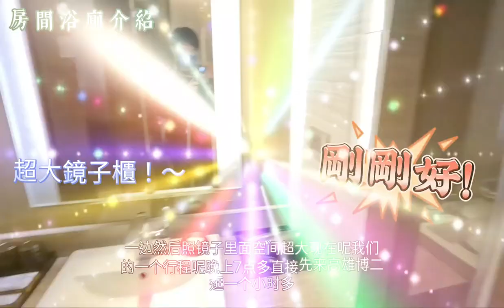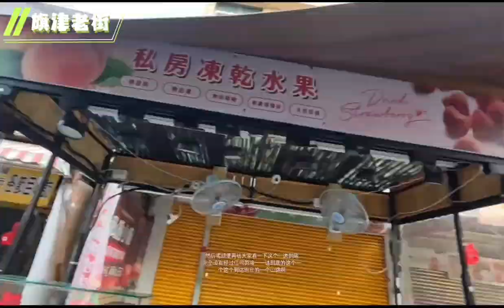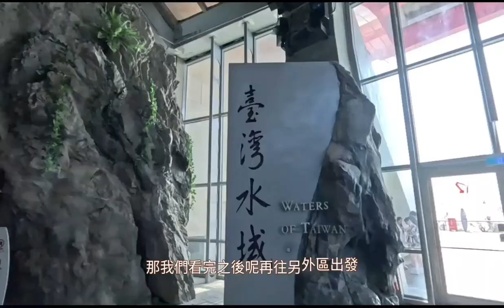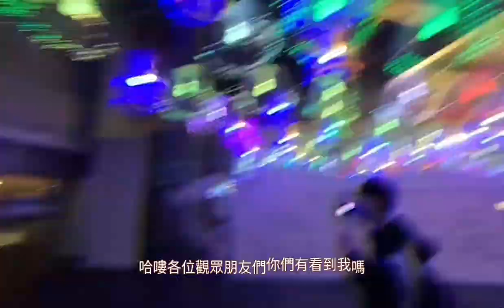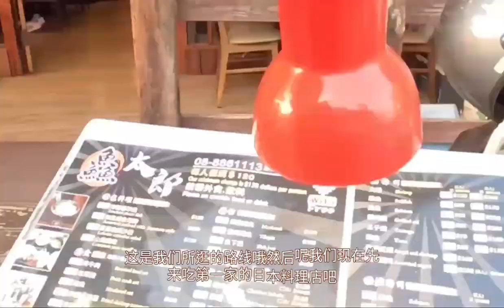畢業旅行第一天到第二天高雄墾丁大行程！還有美食吃飯比賽與房間介紹喔！超級精彩洋銘企業拍攝Vlog影片！～